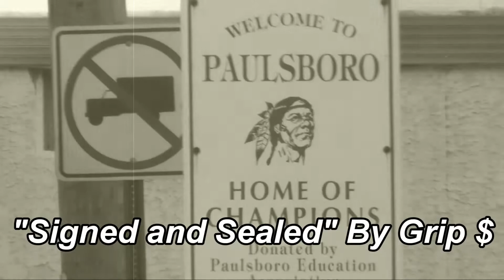Signed and Sealed by Grip $ 1080HD